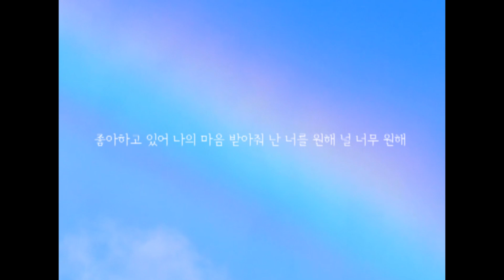[MV] 혜화동 소년 - 너를 원해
Album Title : 너를원해 (혜화동 소년 다이어리 Vol.68)
Artist : 혜화동 소년
Song Title : 너를원해
Release : 20220223

[앨범소개]
앨범소개글

혜화동소년 다이어리 vol.68'너를원해' 발매
혜화동소년의 68번째 이야기

싱어송라이터 혜화동소년이 오는2월16일 12시 정오에
새 앨범 '너를원해'를 발매했다

혜화동소년의 2022년 2월의 음악 ‘너를원해’는
첫 눈에 반한 상대방에게 푹 빠져 사랑을 갈구하는 주인공의 이야기로
열 번 찍더라도 고백 받을 때까지 포기하지 않겠다는 고백 송이다

너를 좋아해 너를 사랑해 저 하늘에 달도 따다 줄만큼
사랑하고 있어 나의 마음 받아줘 난 너를 원해 널 너무 원해

난 너를 원해 널 너무 원해 저 하늘에 별도 따다 줄 만큼
좋아하고 있어 나의 마음 받아줘 난 너를 원해 널 너무 원해

 혜화동소년은 2017년 3월부터 「혜화동소년 다이어리」 라는 타이틀로 꾸준히 매달 한 곡씩
앨범을 발매하고 있다 프로젝트 앨범에 수록된 모든 곡들을 혜화동소년이 직접 작곡을 하고 가사를 쓰는 것은 물론, 악기 녹음 및 편곡과 믹스 마스터링까지 전부 그가 직접 해내고 있다.

[Credit]

Composed by 정현우(Jung Hyun Woo)
Lyrics by 정현우(Jung Hyun Woo)
Arranged by 정현우(Jung Hyun Woo)

Vocal.A guitar.E guitar.piano.vocal.drum.bass
percussion.organ
정현우(Jung Hyun Woo)

Album Artwork & Design  정현우(Jung Hyun Woo)

Recorded by 정현우(Jung Hyun Woo)
Mixed by 정현우(Jung hyun woo)
Mastered by 정현우(Jung hyun woo)

처음 너를 본 순간 첫눈에 반해 사랑에 빠졌다고
두 번째 널 본 순간 내 마음모두 빼앗겨 버렸다고
정말 처음이야 떨리는 이 마음
세 번째 널 볼 때는 이 마음 모두 담아서 고백할래

실패 한데도 포기 안 할래 열 번 찍더라도 고백 받을 때까지

어떻하면 네 마음속으로 들어갈 수가 있으려나
어떻하면 내 마음속으로 푹 빠지도록 만들려나
정말 고민이야 진지한 내 마음

친구로 지내긴 싫어 다시 볼 수 없데 도
이런 내 마음 모두 다 보여 줄 거야